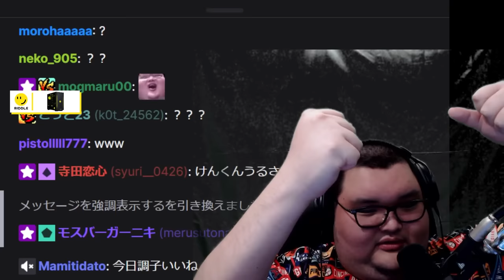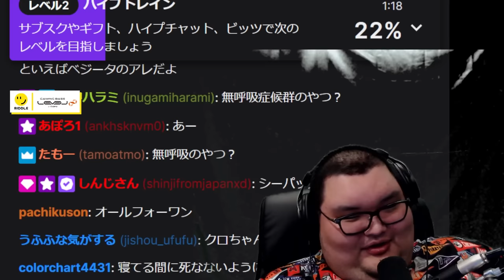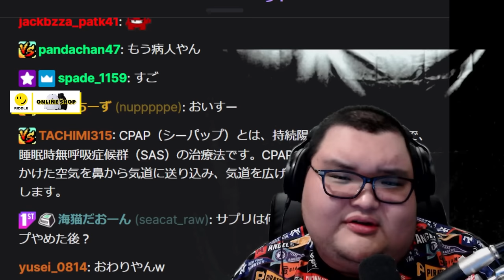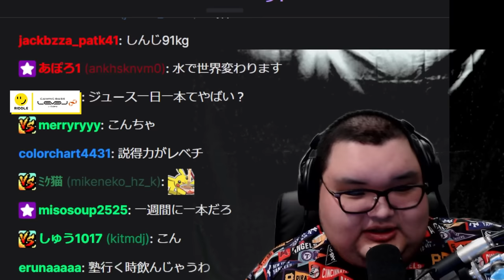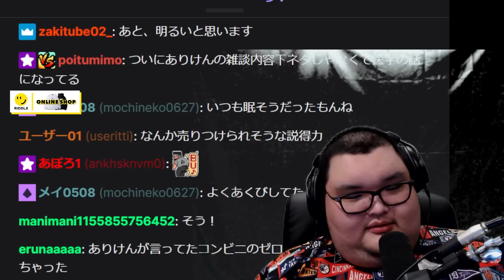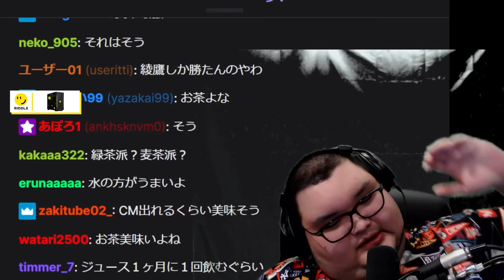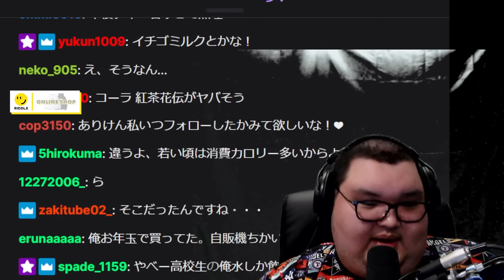医者からの死刑宣告で学んだことをリスナーに伝授するありけん【ありけん/雑談/切り抜き】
0:00 革命を起こす
0:49 シーパップ最強
2:34 デブからのアドバイス（サムネ）